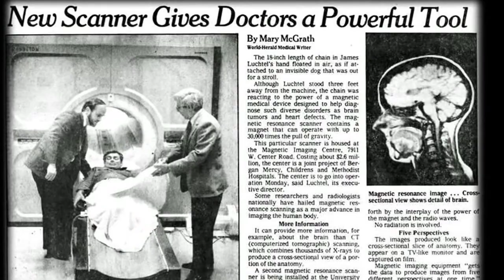Silver Medal Award 2014 - John A. Haggstrom, MD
The Silver Medal reflects the highest standard of the Nebraska Radiological Society based on exceptional quality, service and excellence. It emphasizes both professional and personal attributes. Award winners are greatly revered by their families, friends and all who know them.